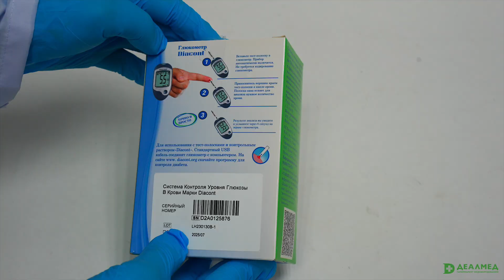Прибор самоконтроля уровня глюкозы крови DIACONT VOICE с функцией голосового сопровождения теста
Медицинское устройство «DIACONT» VOICE – современный прибор для эффективного самоконтроля уровня глюкозы в крови, дополненный функцией сопровождения текста голосом.

Стандартная комплектация включает глюкометр, набор фирменных тест-полосок (10 шт.), приспособление для получения капли крови, скарификатор (работает автоматически) с устройством для забора крови в альтернативных точках (на ладони, предплечье, голени, бедре), запас раствора контрольного, батарейку (тип CR2032), футляр.